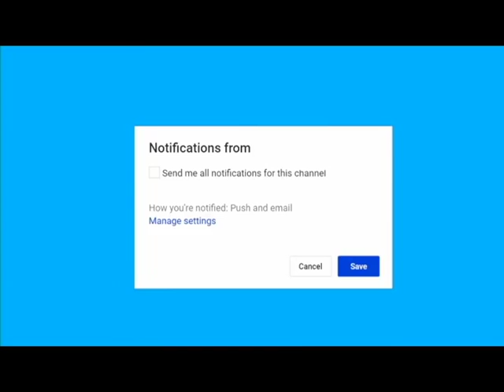Trump Gets Rid Of 4,300 Swamp Slugs – Democrat D.C. Ditch Drained Breaking news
Breaking news Trump Gets Rid Of 4,300 Swamp Slugs – Democrat D.C. Ditch Drained